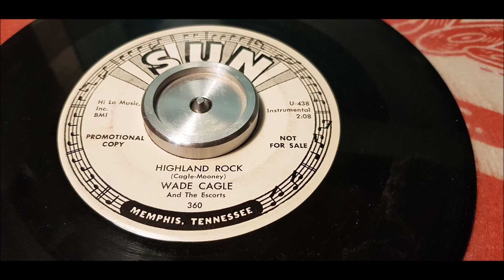Wade Cagle & The Escorts - Highland Rock - 1961 Rock N Roll - SUN 360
If you like Rock N Roll please follow my band page!

Wade Cagle – Guitar
The Escorts consisting of
Charles ''Chas'' Strasburg – Bass
Rocky Haye – Drums
William Morninggold – Piano